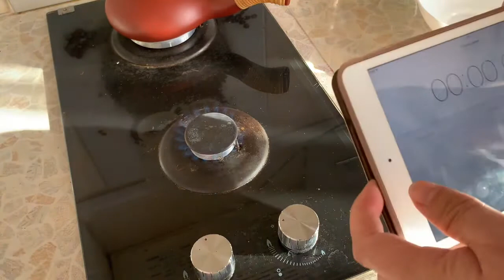Обжарка кофе дома и обзор японской тигли